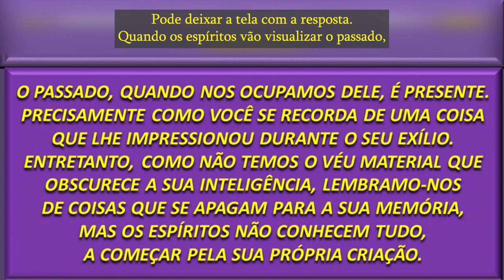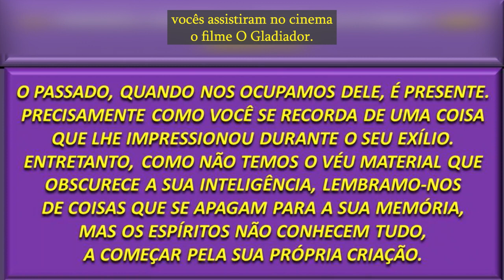QUANDO OS DESENCARNADOS LEMBRAM DE VIDAS PASSADAS?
Como é que os espíritos têm conhecimento do passado? Esse conhecimento é limitado? Como são essas lembranças? Confira agora essa temática no Espiritismo Responde, com André Luiz Ruiz e Solange Godoy!

👉 A Rádio Boa Nova vai migrar para a eFM, mas só vamos chegar nesse objetivo com a sua ajuda. Faça parte desse momento histórico, acesse

👉 Tem alguma pergunta sobre a espiritualidade que você quer que seja respondida e possa aparecer no próximo vídeo? Envie a sua aqui nos comentários. 🔻 Deixe o seu like e comentário no vídeo de hoje.

🔵 Fonte da imagem usada na miniatura: canva.com